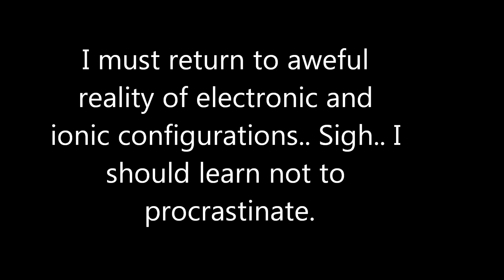A Sick and Busy Day to Remember.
Oh yes, and wish me luck on exams that I've got tomorrow... After being gone for 3 days from school! YAY!